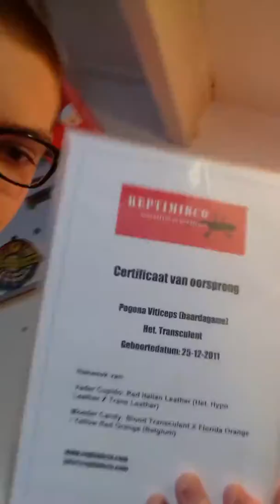De meiden!!!!!!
Like en aboneer